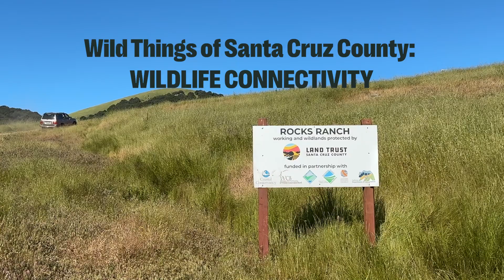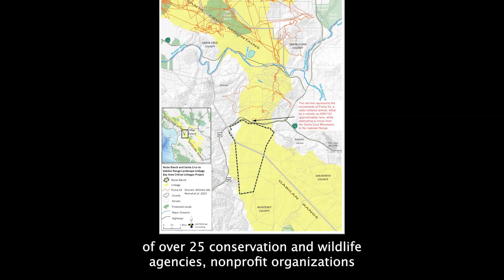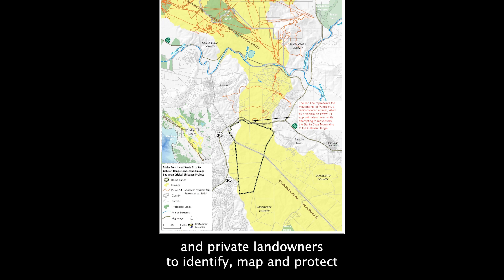Wild Things of Santa Cruz County: Wildlife Connectivity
We are headed to Rocks Ranch! We protected this 2,600 acre property because it plays an essential part in supporting the Wild Things of our region. Building a wildlife crossing here is the next critical step in establishing linkage between the Santa Cruz and Gabilan Mountain ranges for pumas and other wildlife whose habitats have been increasingly constrained by highways and development.

You can help make the wildlife crossing at Highway 101 a reality with a gift to support the Wild Things of Santa Cruz County!